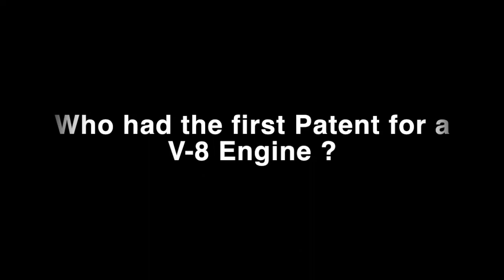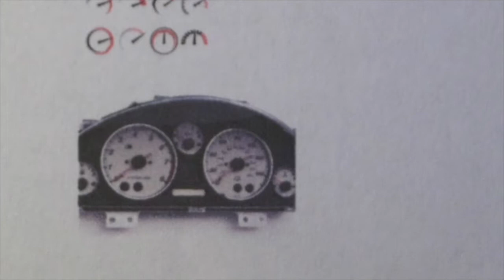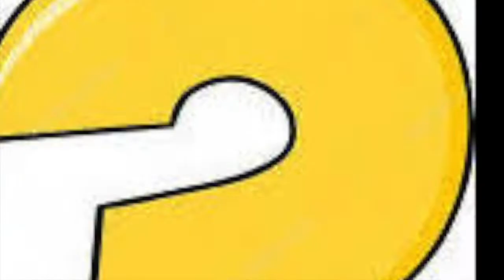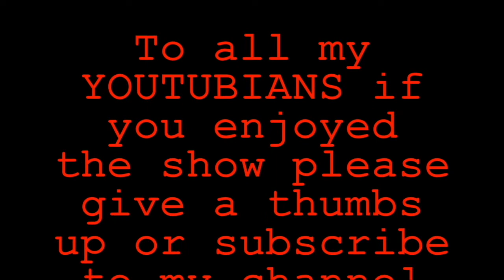EPS: 66 The finished build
Today we finally finished the Lil Red Corvette.